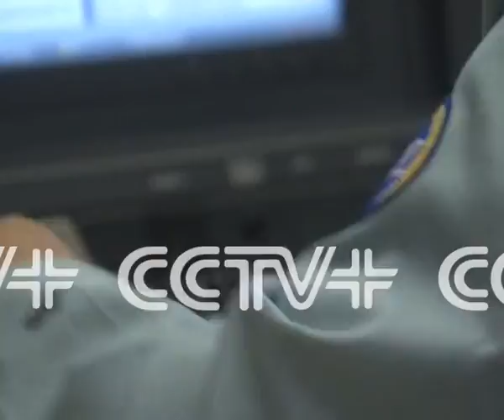Technological breakthroughs highlighted in Long March 7 flight control system